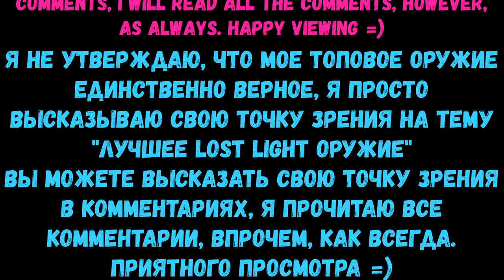TOP BEST WEAPONS IN LOST LIGHT - META LOST LIGHT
Comments:
MH-59
40-round magazine - reloads faster than 50, and the difference in 10 rounds is insignificant
The VG-1 Diagonal Grip is the best in the game, I use it on every build
Flashlight and Laser always use the same model
2x scope for heavy recoil weapons
2.5x scope for other weapons
"+" Advantages of This Weapon
+ Relatively cheap ammo
+ The fastest opening of cartridges against armor of the 5th class of protection
"-" Disadvantages of this Weapon
- Strong recoil
MH-PARA
+ Low cost
+ Unlocked at initial levels
- The smallest rate of fire (9.5)
- Small magazine capacity (30 rounds)
MH-91
This weapon is medium
There are better, there are worse
LUNA AR
+ cheap
+ Grade 4 ammo is very cheap
+ Acceptable recoil
+ Fast reload
- Small magazine for 30 rounds
- Improvements open for a long time
- low speed
MH-13
"+" Benefits of this weapon
budget
cheap bullets
Rapid opening of bullets against armor class 5
strong recoil
No silencerа
LMG-16
+ Low recoil
+ Large ammo magazine
- Expensive
HECO-7
+ Highest rate of fire
+ Low recoil
- Expensive ammo
- Small ammo magazine
SC-15
+ Large ammo magazine
+ Ammo against 6th armor class
+ High rate of fire
+ Fast reload
- High return
- Expensive ammo
HECO BLADE AR
+ Large ammo magazine
+ Fast reload
+ Low recoil
- Expensive ammo
HAMME-5
+ High damage allowing you to kill faster than any other assault rifle
+ Ammunition is cheaper
-High return
Do not forget to write your top weapon LOST LIGHT